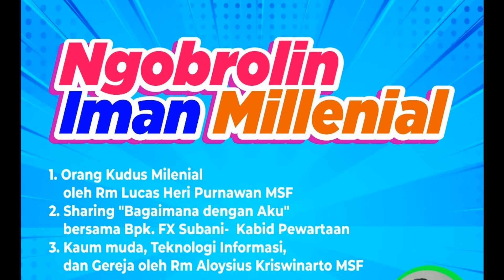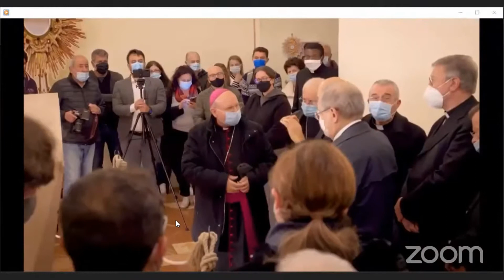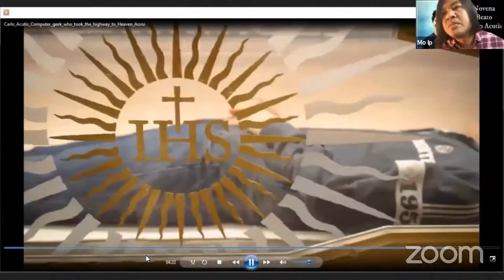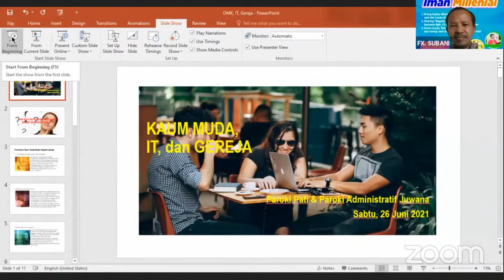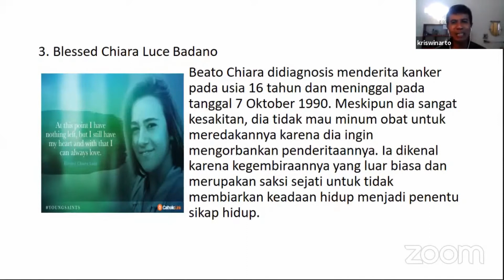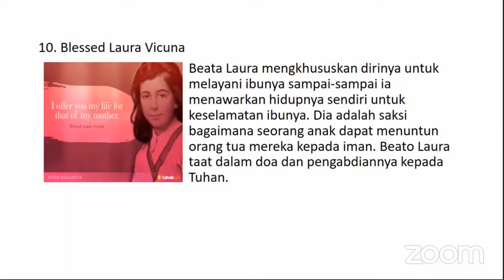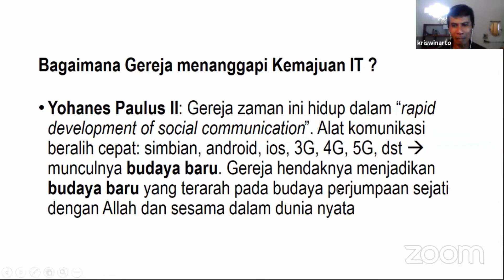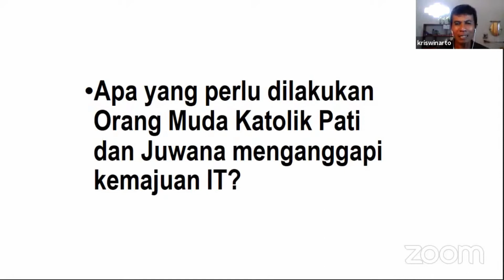NGOBROLIN IMAN MILLENIAL | Virtual via Zoom, 26 Juni 2021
Anak muda ga bisa jadi orang suci? Ah, siapa bilang...banyak kok calon-calon ORANG KUDUS yang usianya masih muda, malah sudah generasi millenial yang suka teknologi.
Lalu gimana dengan kondisi saat ini, ketika teknologi komunikasi sangat berperan, bisa mengarahkan namun juga bisa menyesatkan. Bagaimana dengan generasi miilenial?
Ini hasil rekaman acara ngobrol virtual via Zoom tanggal 26 Juni 2021 lalu, semoga dapat selalu menjadi pengingat khususnya bagi para muda Katolik agar tetap pada jalur...